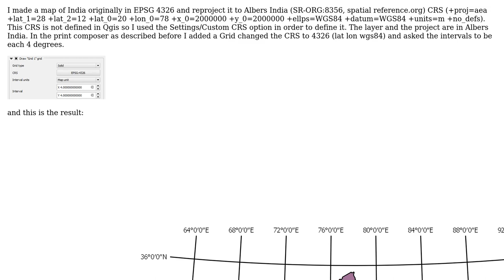GIS: Inserting C-ordinates (LAT. and LONG.) in map composer of QGIS (2 Solutions!!)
GIS: Inserting C-ordinates (LAT. and LONG.) in map composer of QGIS

With thanks & praise to God, and with thanks to the many people who have made this project possible! | Content (except music & images) licensed under CC BY-SA | Music | Images & others | With thanks to user user76276 user PolyGeo user Gerardo Jimenez and the Stack Exchange Network Trademarks are property of their respective owners. You are responsible for your own actions.